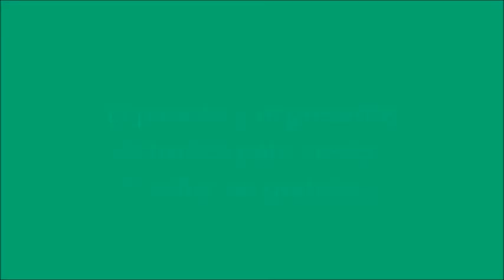ESCANDINAVIA LIBRE... CON TEMAS "DIGESTIVOS" - Euro Truck Simulator 2 #13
La ultima ciudad que queda sin descubrir en la zona del norte continental. Eso si, mis acompañantes del viaje, tocan temas algo no tan normales para poder marchar en ruta.

Monitor: Philips Led VGA 19"
Placa Madre: Asrock B250M-HDV LGA 1151 M2
Disco duro: 1TB Sata 6GB/s
RAM: DDR4 2x4GB 2400Mhz Ballistix Sport
Sistema Operativo: Windows 10 Home 64bits
Procesador: Intel i3 7100 LGA 1151
Fuente: Sentey 550W 80-plus modular
Audiculares/Micro: MSI DS501 Gaming